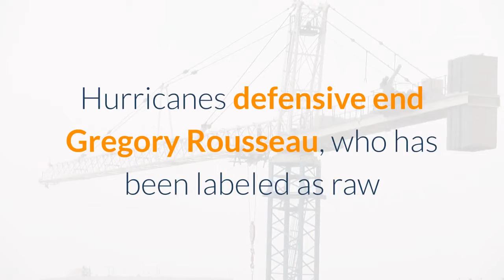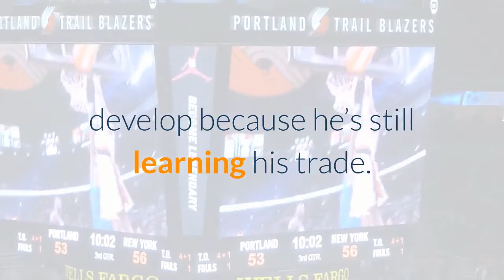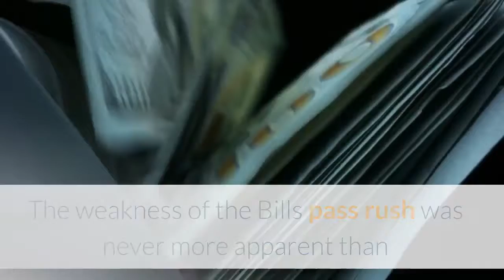Buffalo Bills Land Miami Hurricanes Defensive End Gregory Rousseau With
The Buffalo Bills needed an edge rusher and they got it, resisting an offer to move down from No. 30 in the first round of Thursday’s NFL draft. In a first round that was top heavy with offensive talent, the Bills selected long-limbed Miami Hurricanes defensive end Gregory Rousseau, who has been labeled as raw but talented. What you notice first about him is his great length. Described as having a “Gumby-like frame, ” he’s long and lean at 6-6 and 266 pounds with 11 1/8-inch hands. He’s such a good athlete that he played a variety of positions in high school, including wide receiver. The other thing you noticed about him was his big smile. The son of Haitian immigrants who grew up in Coconut Creek, Fla., Rousseau looks like he will light up the Bills locker room and fit in with all the interesting and charismatic personalities on the Bills roster. Rousseau, who went to Champagnat Catholic High School in Hialeah, Fla., just stands out in so many ways. It’s easy to forget what he has accomplished in his young career (he’s only 21) because he opted out of the 2020 season due to Covid-19. He wanted to be with his mother, who is a former ICU nurse who worked with Covid patients, and his father, who is a fire truck mechanic. Over 2020, Rousseau concentrated on putting on 20 pounds to his lean frame and watching tape. His own tape tells much. In 2019, he led the ACC in sacks at the University of Miami with 15. 5 and was named ACC Defensive Rookie of the Year. As General Manager Brandon Beane said: “You don’t just luck into 15. 5 sacks. ”Rousseau also had 54 tackles, 19. 5 for a loss, and seven quarterback hurries. His sack total ranked second in the nation to Ohio State’s Chase Young (16. 5). In other words, he’s a beast. But it’s hard to predict how Rousseau will develop because he’s still learning his trade. He needs to become more refined as a pass rusher. And it’s hard to value intangibles, but he’s got them. In his freshman year, his season was cut short after just 17 snaps due to an ankle injury, which resulted in a redshirt season. After surgery, Rousseau began his second season as a bench player who was primarily used in third down passing situations. Soon after, he put the coaches on notice that he was truly gifted at the edge position. The Bills pick at No. 30 wasn’t unexpected because defensive end is an area where Buffalo needed to improve. Jerry Hughes and Mario Addison are returning, but they will be 33 and 34, respectively, by the start of the new season. And both are in contract years. The weakness of the Bills pass rush was never more apparent than in last year’s AFC Championship Game against the Kansas City Chiefs. The Bills sacked quarterback Patrick Mahomes only once while he completed 76 per cent of his passes for 325 yards and three touchdowns.“He’s a prototype size, ” Beane said of Rousseau. “You can’t coach size, length, get-off, things like that. He’s got all of that.